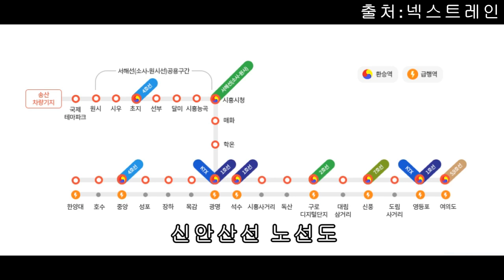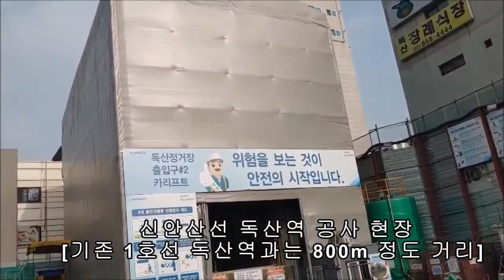2026년 개통 목표 / 신안산선 [신독산역/ 신축] 복선 전철 공사 현장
2026년 개통 목표 / 신안산선 [신독산역 / 신축] 복선 전철 공사 현장